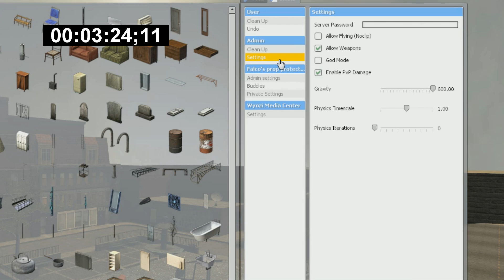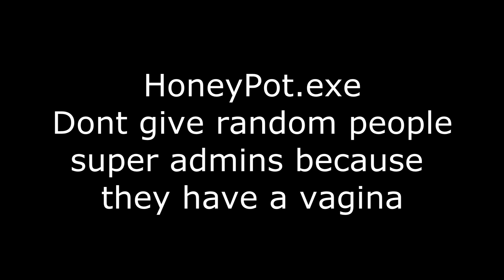honeypot.exe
Now with moar lua errors

Get all that? Good... now autorun.lua